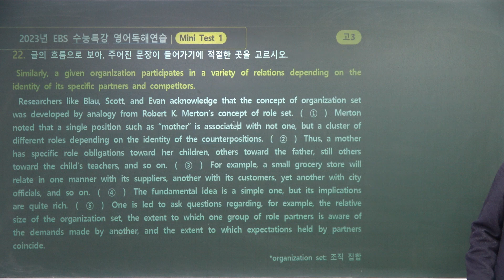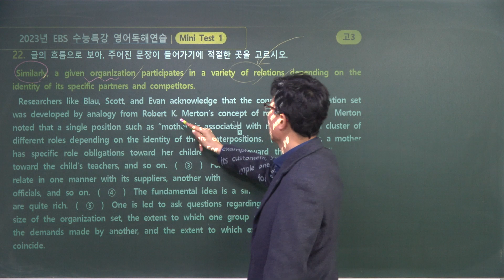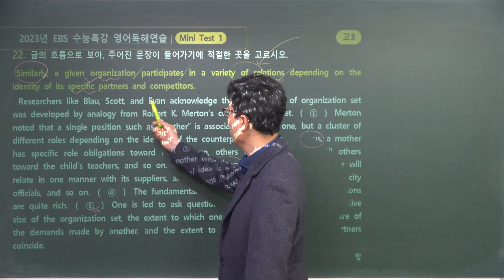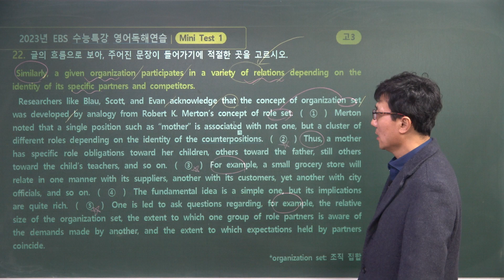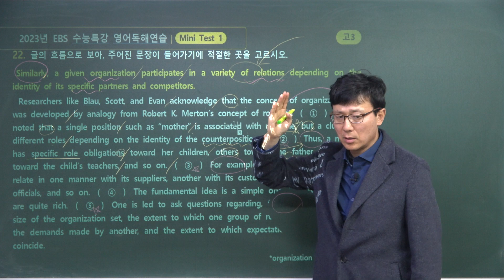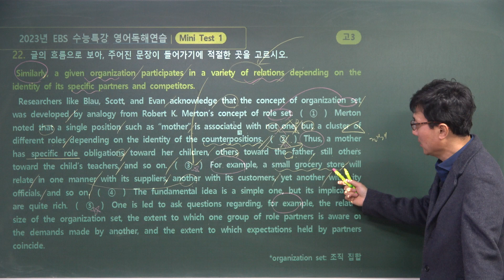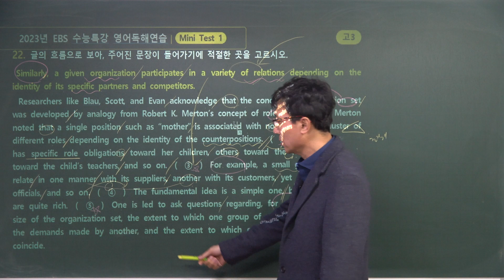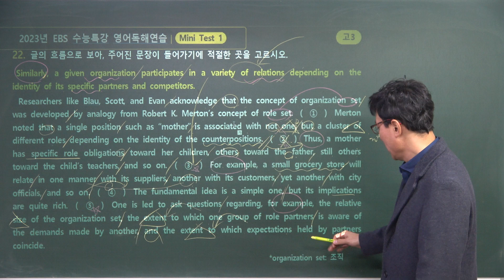CYJ[미니테스트1회-22번_EBS수능특강영어독해_20240115]2024학년도EBS 수능특강영어독해 지문분석_훈이영어TV_남목고수